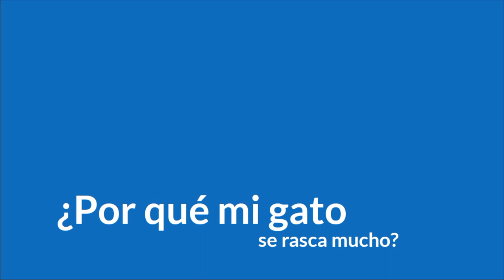Mi GATO se RASCA mucho - Causas y prevención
Si has notado que tu gato se rasca más de lo normal, es probable que exista algún problema. En este vídeo te invitamos a conocer las posibles causas y cómo prevenirlas.